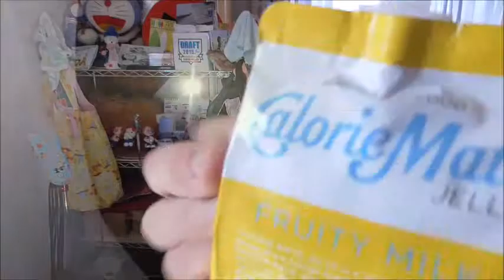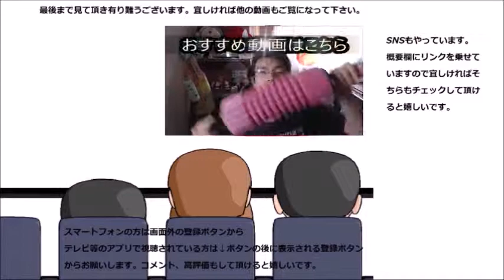大塚製薬 カロリーメイトゼリーフルーツミルクを飲んでみた 最後のお味は～！？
大塚製薬　カロリーメイトゼリーフルーツミルク味を飲んでみました。最後を締め括る味、それは口中で私の～